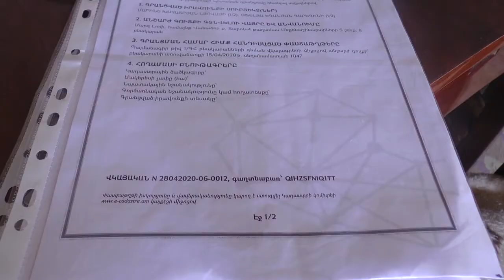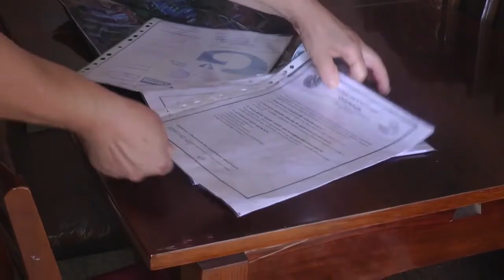2015 -ի Գուգարքի հրդեհից տուժածները այսօր ապահովված են բնակարաններով